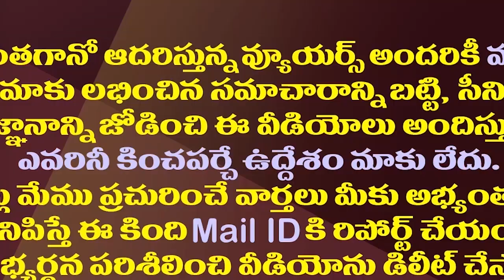తండ్రులేమో ముఖ్యమంత్రులు..వారసుల పరిస్థితి ఇదీ| These Heirs Are Struggling Hard In AP Politics